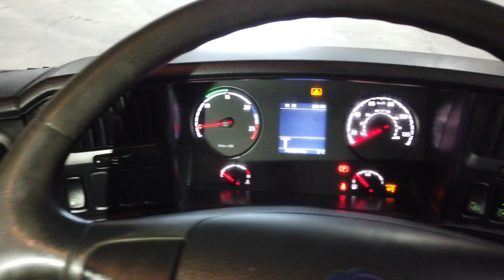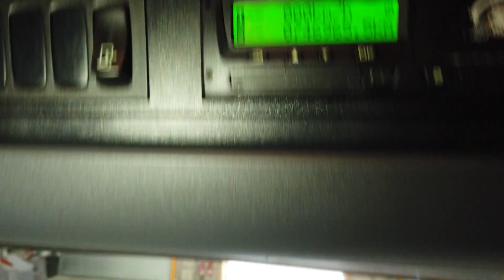New In Stocklist For Sale: 2011 SCANIA R440 HIGHLINE 6 X 2 TRACTOR UNIT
SCANIA R440 HIGHLINE 6 X 2 TRACTOR UNIT - 2011- EX11 TSY
£11,450
Scania R Series Twinsleeper Cab C/w 4 Point Cab Air Suspension.
Scania 12 Speed Opti Cruise Semi Automatic Gearbox (With Clutch Pedal).
Exterior Sunvisor.
Full Air Deflector Kit C/w Side Extensions.
12v And 24v Auxiliary Power Sockets.
Overhead And Underbunk Storage Lockers.
Underbunk Fridge.
Cruise Control.
Plated Weight : 44,000 Kgs.
Design Weight : 52,000 Kgs.
Tested Until End : August 2020.
Mileage As Shown : 746,965 Kms.
Digital Tachograph.